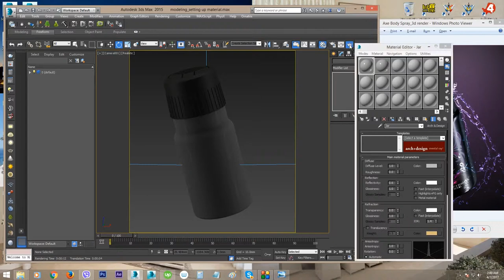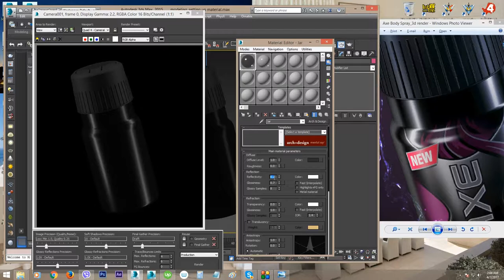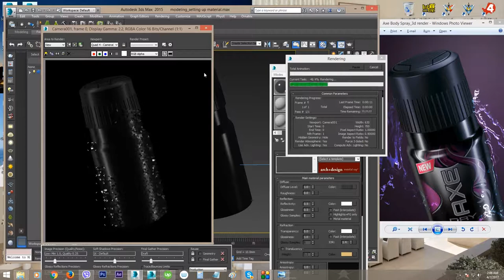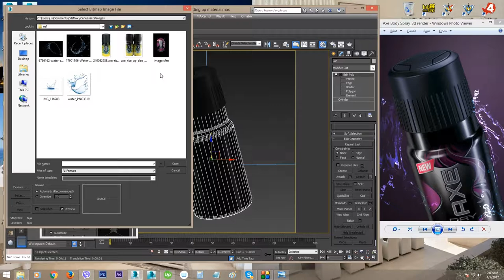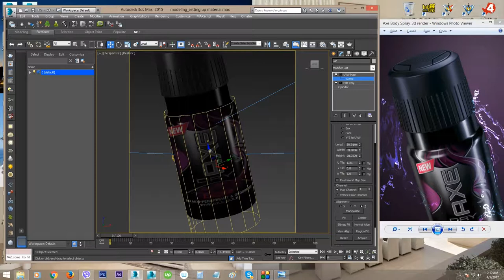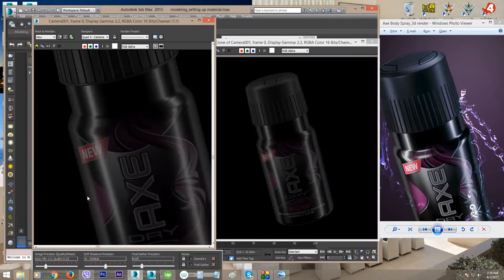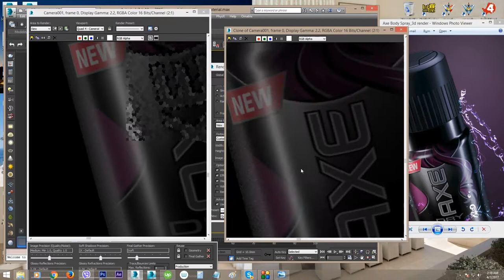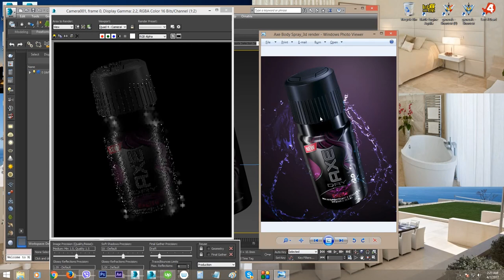3d Axe Body Spray_part 4_texture and rendering